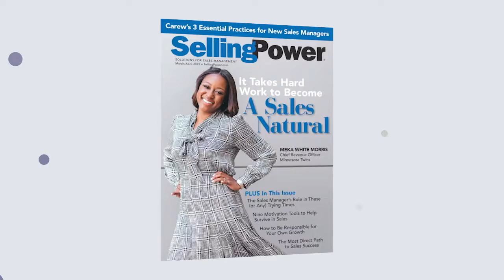ANTHONY IANNARINO LIVE AT SALES 3.0 IN PHILADELPHIA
Anthony Iannarino has written four bestselling books on selling. He is an international keynote speaker and a highly successful sales leader. He will speak at the Sales 3.0 Conference in Philadelphia on June 13-14, 2022.